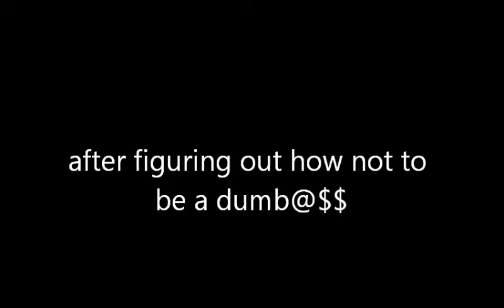Let's Play Portal 2: Ep.7 "GLaDOS Test Chambes" 15-19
A let's play by lordino4, the mastermind.